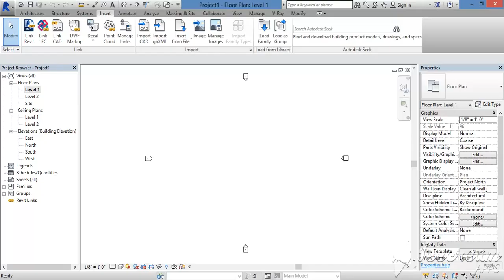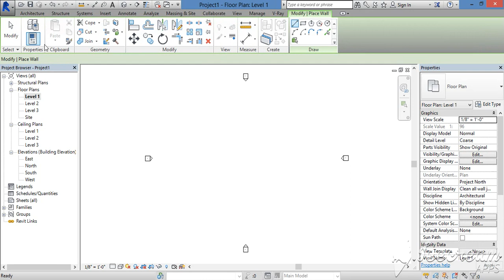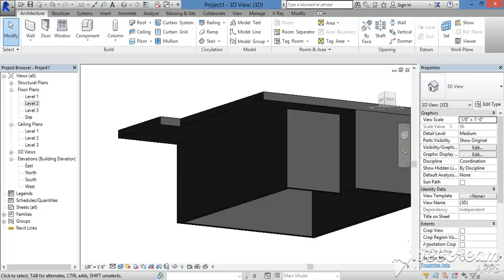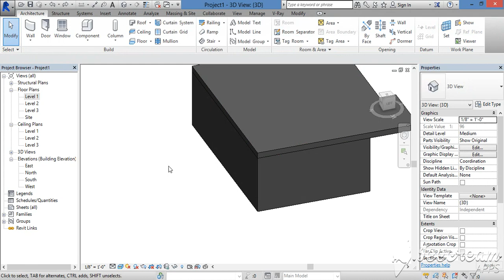How to draw building elevation in Revit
In these channel we going to study civil engineering design softwares like Revit, 3ds max, sketchup, staad pro etc..

Whatsapp group { Amazing architect } in these group daily i will send videos

For more details:
Er. S.BALAMURUGAN
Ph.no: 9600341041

Bala designs
Our services:
1, Approved plan
2, Elevation
3, interior
4, ceiling models
5, estimation
6, 3d floor plan view...